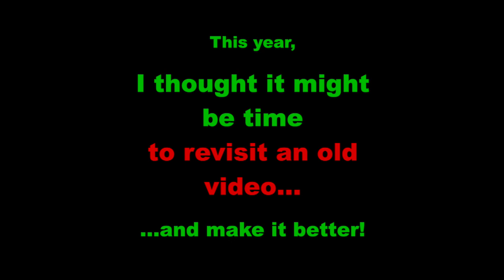Mary Did You Know (again) - Metal Cover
Introducing the new and improved version (of a cover I did of this same song a few years back)! Hope you all enjoy!